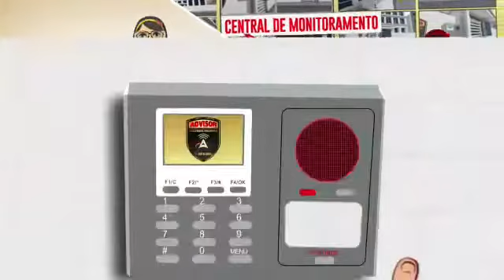Portaria Eletrônica e Sistema de Segurança Advisor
Sistema de Segurança e Portaria Eletrônica